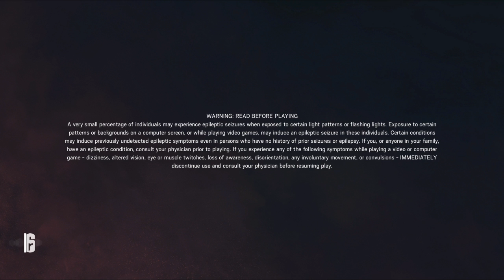Operation ghost terrorist hunt king